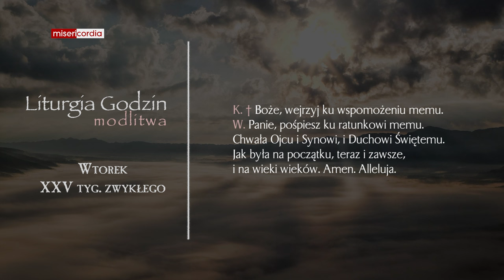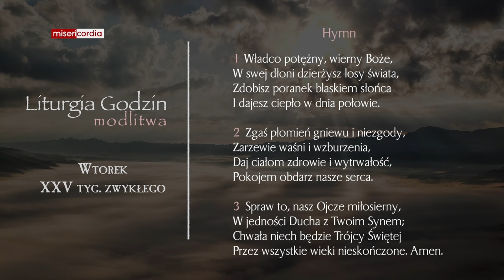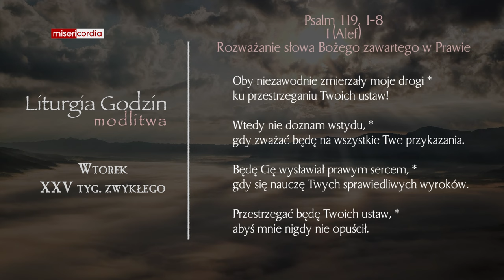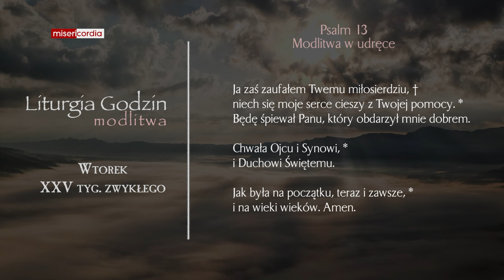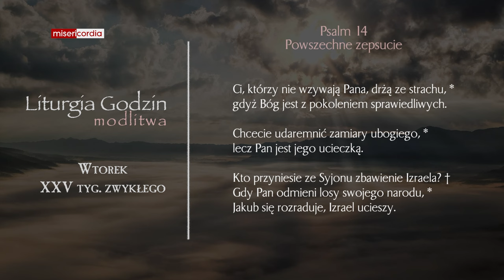Liturgia Godzin | Modlitwa Południowa | Wtorek, XXV tyg. zwykłego